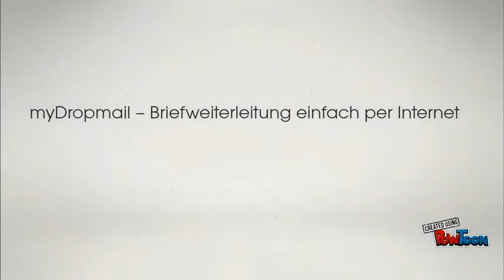myDropmail Movie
myDropmail ist Ihr digitaler Nachsendeservice, mit dem Sie im Urlaub, auf Geschäftsreisen oder auch bei Arbeitnehmerentsendung (Expats) Ihre Post per Internet empfangen können – einfach, sicher und günstig!-- Created using PowToon -- Free sign up -- Create animated videos and animated presentations for free.  PowToon is a free tool that allows you to develop cool animated clips and animated presentations for your website, office meeting, sales pitch, nonprofit fundraiser, product launch, video resume, or anything else you could use an animated explainer video. PowToon's animation templates help you create animated presentations and animated explainer videos from scratch.  Anyone can produce awesome animations quickly with PowToon, without the cost or hassle other professional animation services require.